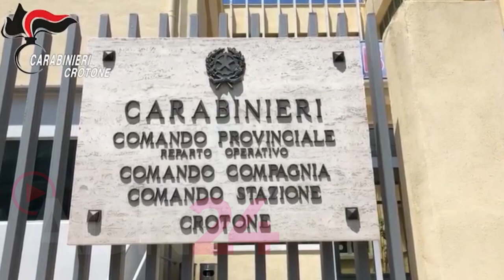Strangoli (KR): Omicidio in Calabria, svolta dopo 23 anni: tre arresti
Svolta nelle su un cold-case di ben 23 anni fa: stamani all’alba tre persone sono finite in carcere accusate di esser coinvolte nell’assassinio di Giuseppe Castiglione, classe 1966, all’epoca dei fatti affiliato alla Cosca della ‘ndrangheta dei “Giglio-Levato-Valente”, ed ucciso a Strongoli, nel Crotonese, il 29 gennaio del 2000.

Il Gip del Tribunale di Catanzaro, che ha firmato il provvedimento cautelare richiesto dalla Direzione Distrettuale Antimafia di Catanzaro, ha recepito integralmente gli esiti delle investigazioni eseguite dai Carabinieri del Nucleo Investigativo pitagorico dal giugno 2021 al novembre 2022. Un’indagine articolata durante la quale sono state determinanti le dichiarazioni rese da tre collaboratori di giustizia, uno dei quali ritenuto l’esecutore materiale dell’omicidio Castiglione, che sarebbe maturato nel contesto di una lotta interna allo stesso clan, il cui controllo si estendeva dal comune di Strongoli alle frazioni nord di Crotone.